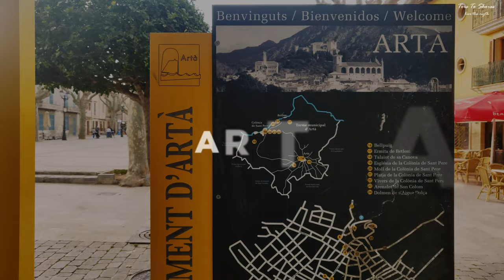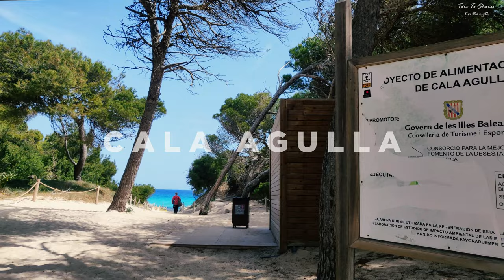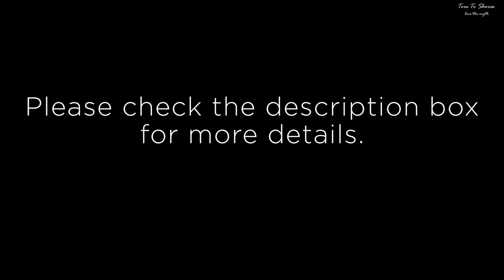Mallorca/Majorca Spain | Balearic Islands | Canyamel | Artà | Cala Agulla | Capdepera | Part- 1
► In this video:
Enjoy coves of turquoise water so clear that boats seem to be floating in the air, visit lighthouses with endless views, and unforgettable sunsets. That’s life on the largest of the Balearic Islands, a place of idyllic landscapes where the mountains are just a step away from the beach, and the inspiration for generations of writers, musicians and painters.
A trip to the island could start in Palma, the capital of Majorca, and continue in villages where you can forget about the outside world, like canyamel or Sóller. Where the climate is always mild, and everywhere you go, you’ll find the true Mediterranean lifestyle and cuisine. Because Majorca really embodies the Mediterranean spirit.

► How to reach:
Flying is almost certainly the quickest and most convenient method of travel to the island of Majorca. There's a wide choice of airlines which offer flights at competitive prices.
The public transport in Majorca is just ok, several buses running on an island but to really explore an island you definitely need a car, infact where we booked our stay there were no buses running on the route, therefore we certainly recommend you rent a car and explore the Majorca's diversity.

► Places we explored:
Canyamel: it is a small, relaxed coastal holiday resort town on one of the most eastern points of Majorca in the municipality of Capdepera, Canyamel is an incredibly tranquil holiday destination. The small city centre offers a variety of shops, restaurants and small supermarkets.
Canyamel is a beautiful Blue Flag beach 10 km from the villages of Artá and Capdepera and 76 km from Palma Airport, it is situated in a picturesque bay, surrounded on both sides by hills.
Artà: The north-east of Majorca is still one of the very original regions on the Balearic Island that have hardly been touched by mass tourism, the city has modernized over the past few decades without giving up its historically grown overall image and an impressive testimony to the island's history is the Almudaina d'Arta.
On Tuesdays there are cultural market, if you get time to see do visit that.
Cala Agulla, Cala Moltó, Torre de Son Jaumell:
Cala Agulla another beautiful beach in the north east coast of Majorca, it is located in the municipality of Capdepera near the town of Cala Ratjada, It is the 800m long beach of fine sand and clear waters.
Cala Molto is the small, rocky neighboring beach to the popular Cala Agulla, Cala Molto is a nature reserve and - apart from a few fisherman's huts and the remains of a bunker from the civil war - undeveloped.
Son Jaumell is a historical watchtower on the coast of the Spanish Mediterranean island of Majorca that has only been preserved as a ruin, the watchtower is located in the municipality of Capdepera near the town of Cala Ratjada. It is a small mountain of 277 meters high where a watchtower that dates from the sixteenth century is located.
The first section of the excursion to the Watchtower of Son Jaumell is easy and runs through the Mediterranean forest and on the excursion to the Atalaya de Son Jaumell half of the way passes through pine forests and as you climb the mountain there is less vegetation.
Castle capde pera
After spending a relaxing day at a beach, you can take a stop and visit the beautiful castle in the village of Capdepera,
It is a fortified structure built during the 14th century under the orders of King Jaume II, so that the inhabitants of the region would have somewhere to settle, especially during those periods when pirate attacks were more common.

There are several other beaches and places we explored on an island, like Cala Lombards, Cala Figura, Albercutx Watchtower, Cap de Formentor, Cúber, Nus de Sa Corbata etc. which we will show you in a next video, so stay tuned with us.